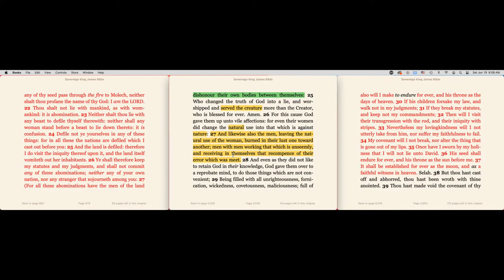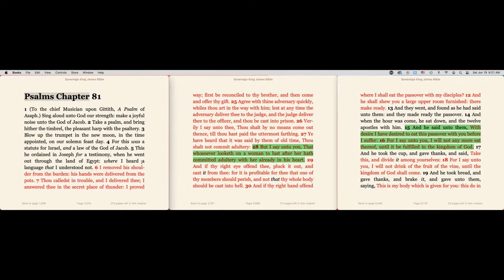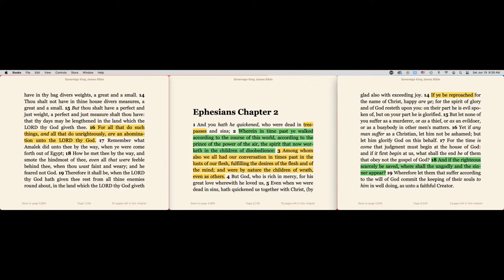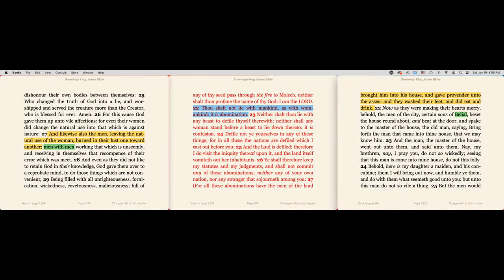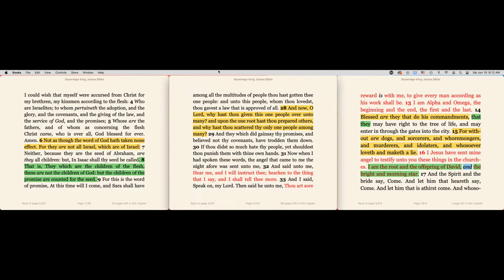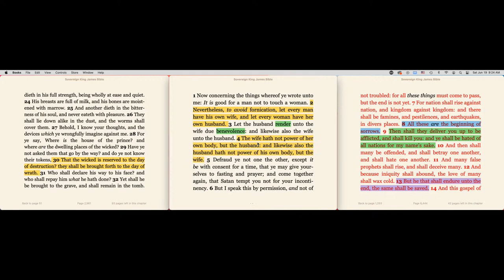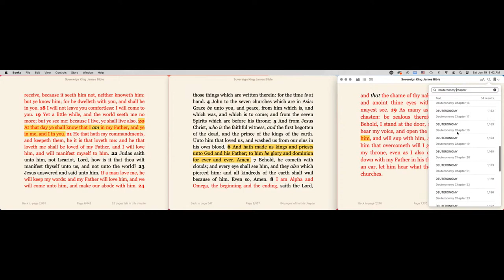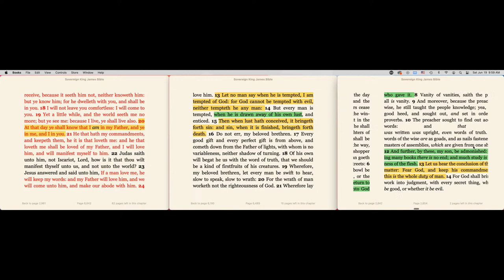Homosexually, Pornography, Masturbation (Slaying The Dragon)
Is Homosexually,  Pornography and Masturbation a way of life, satisfaction of self, or somethiing else?

If its self-satisfaction, then you are seeking a perversion and committing iniquity against God.